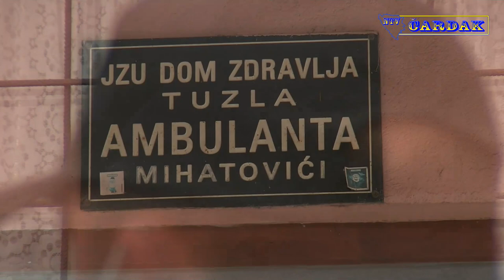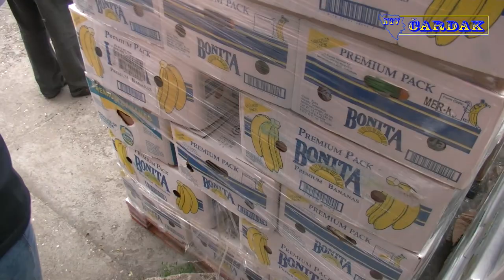Izbjegličko naselje "Mihatovići" - HO "Narodni pokret" 17.05.2020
Donosimo vam video prilog koji je nastao dana 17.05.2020. godine u sklopu dostave humanitarne pomoći izbjegličkom naselju Mihatovići u Tuzli od strane  Narodnog pokreta Sanski Most na čelu sa Ermin Cuco Karić.

Kamera: Sedin Begić
Produkcija: Ntv Čardak

Zabranjeno kopiranje video zapisa i dizanje na druge kanale.
Sva prava zadrzava Ntv Čardak